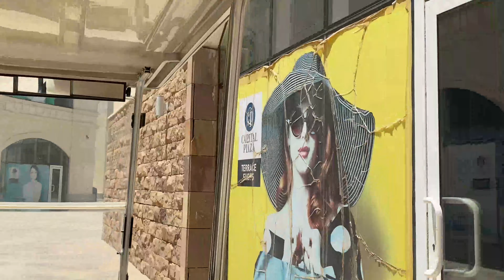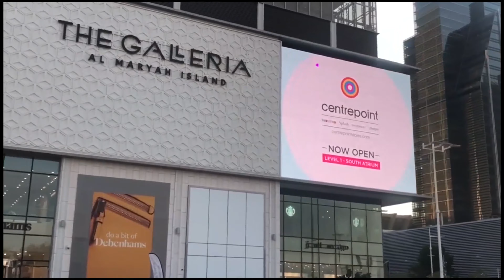العاصمه الاداريه الجديده جوله في فندق الماسه st regis حاليا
هتلاقي كل خصومات الفنادق والطيران / تأجير سيارات وحتي تذاكرالقطارات وديزني علي موقع الذكاء الاصطناعي

 , find al cheap flights, tickets , visa requirements, train tickets and theme parks at one places
Travel Artificial Intelligence

أفضل حمام سباحه في مصر

ماتنسوش تشتركوا في القناه الاشتراك بيعنيلي كتيير ولايكات كتييير واتركولي تعليقكم لو عندكم اي اقتراحات

فيدوهات تانيه في القناه هتعحبكم